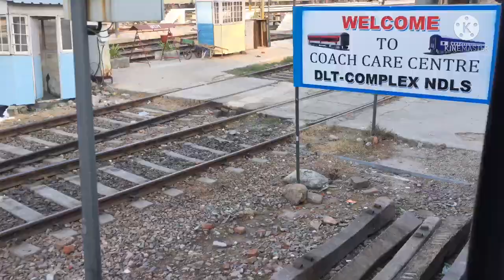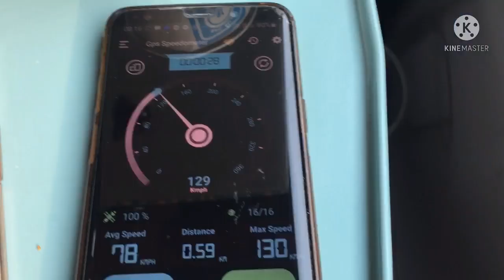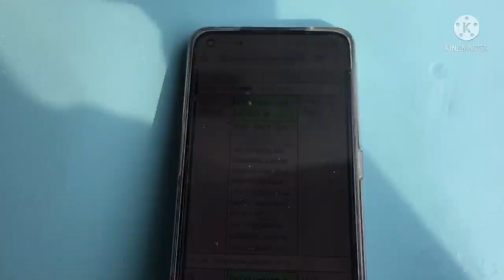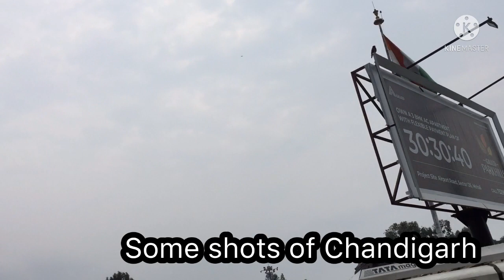New Delhi Kalka Shatabdi Express | Train ride in India | Tejas express shunting | Window View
Presenting my third rail journey vlog from New Delhi to Chandigarh on Shatabdi express.
We will cover the slums of Delhi, Sonipat, Panipat, karnal, Kurukshetra, Ambala stations. Tried to capture views outside train from window and door. Hope you wil like it

train is New Delhi Kalka Shatabdi express . Train number 02011
Departure from Delhi 7.40 am
Panipat 9 am
Kurukshetra 9.40am
Ambala 10.30am
Chandigarh 11.10am
Kalka11.45am

From kalka you can board a narrow gauge train till Shimla. Vlog on kalka Shimla unesco world heritage narrow gauge train ride